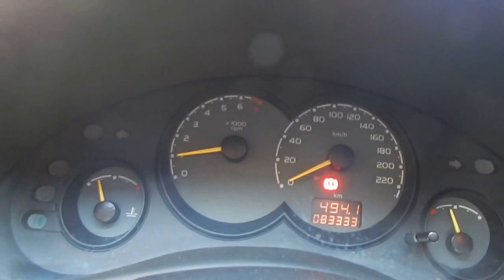Chevrolet Corsa Swing 1 6